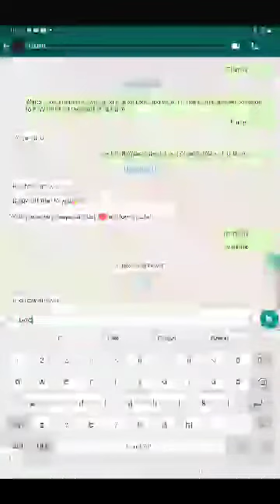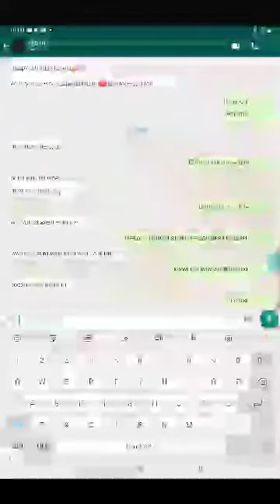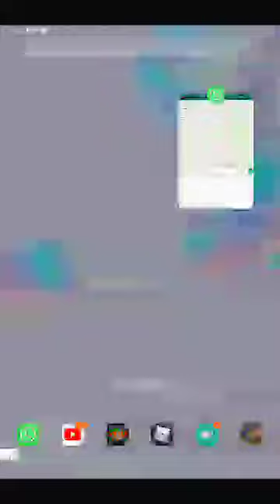world box part 1 the ancient era